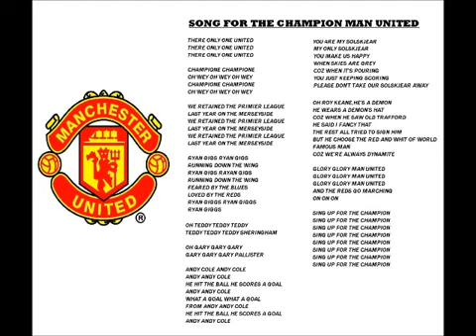MANCHESTER UNITED SONG FOR THE CHAMPION